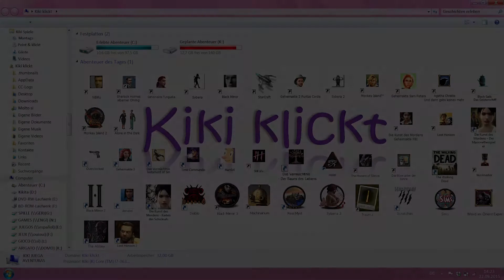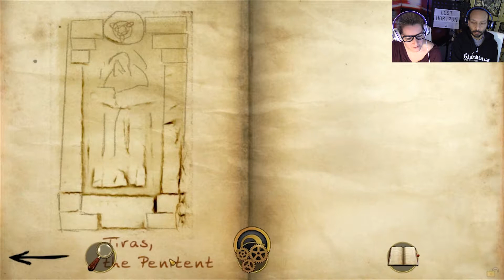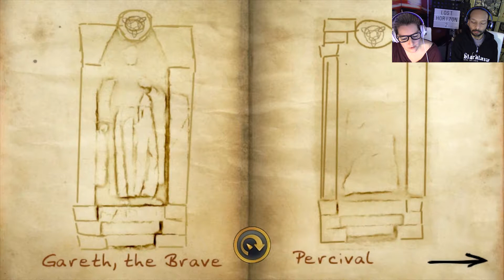LOST HORIZON 2 - Let's Play Full Walkthrough & Lösung - 8 [Deutsch] ~ Thors Grab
Wir buddeln Thor persönlich aus und er zeigt uns einen geheimen Ort irgendwo in Island...